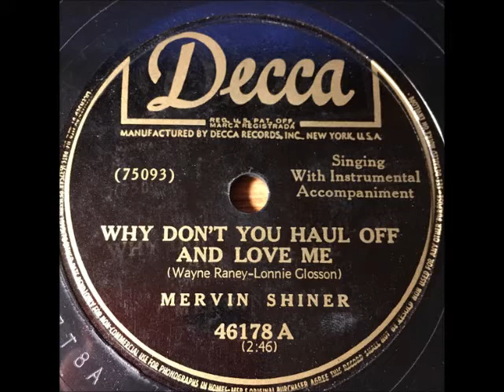Why Don't You Haul Off and Love Me? ~ Mervin Shiner with Instrumental Accompanient (1949)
Artist: MervinShiner with Instrumental Accompanient
Label Decca 46178
Flip-side: “Soft Lips”
Year: #1949
Composer(s): LonnieGlosson and WayneRaney
Genre